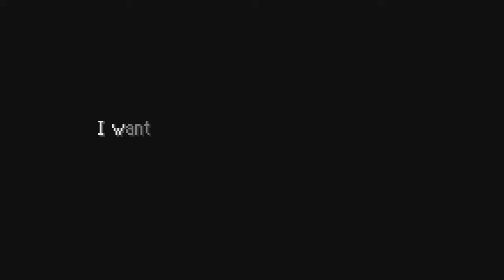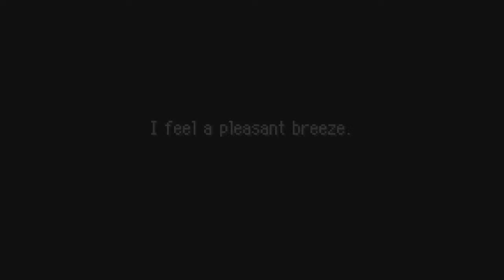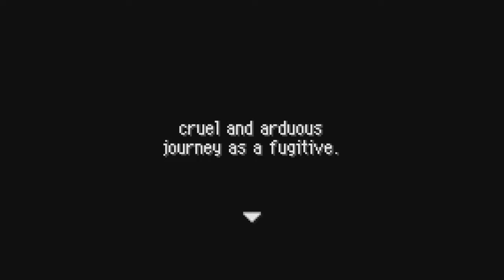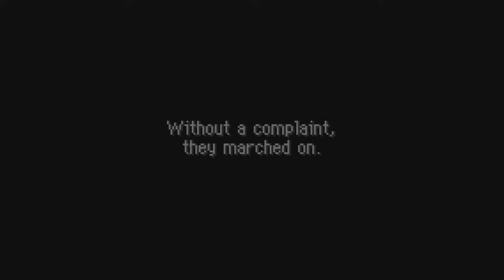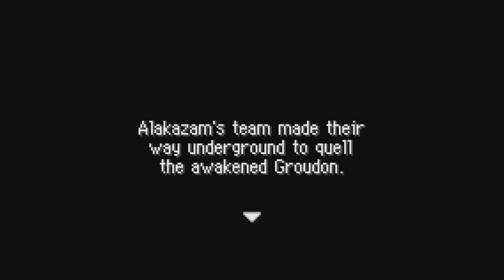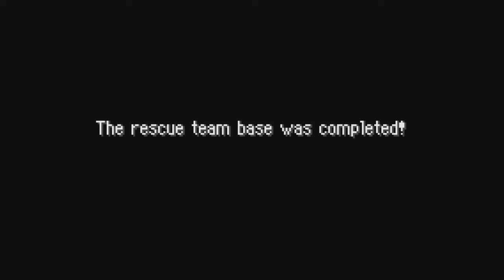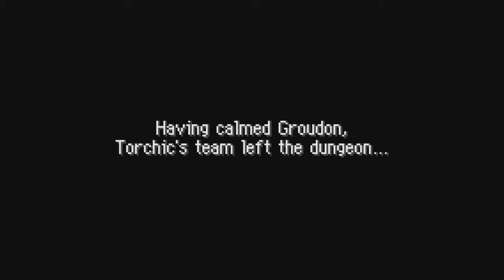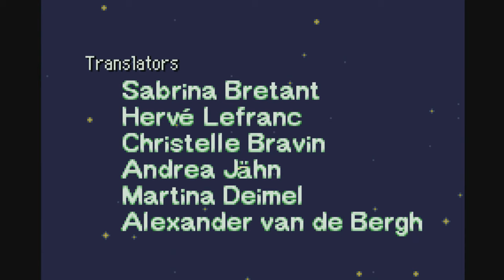Pokémon Mystery Dungeon: Rescue Team (Official Game Movie)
The player wakes up one day finding that they have been transformed into a Pokémon, without any memory of their past. In a world devastated by many natural disasters — that have only begun to happen quite recently — the player and a newly made friend join forces and form a rescue team to save the world from disasters.

Publishers: The Pokémon Company, Nintendo, Nintendo of America Inc., Nintendo of Europe
Partner rating: PEGI-3
Release date: November 2, 2018
Running time: 3:06:26
Language: English
Platforms: Game Boy Advance, Nintendo DS, Wii U

​Special Thanks: KOYUSHA Ltd.
Very Special Thanks: GAME FREAK inc., Ambrella Co., Ltd.
Debug: CHUNSOFT Debug Team, Super Mario Club

Pokémon Original Director: Satoshi Tajiri

We're a Branding Design Company!
We help you to get the ideas in your head to become reality!

If you want to stay up to date with our latest updates or content,
Make sure to follow us on your Social Media's!

A Game Movie Production by GFX | Productions™,

​Game footage is final. Game and system distributed separately. | Use Parental Controls to restrict 3D mode for children 6 & under.

Chapters:

0:00:00 - Introduction
0:01:24 - Tiny Woods
0:07:11 - Thunderwave Cave
0:11:49 - Pokémon Square
0:14:34 - Mt. Steel
0:22:27 - Team Meanies
0:31:42 - Sinister Woods
0:36:56 - Silent Chasm
0:45:05 - Mt. Thunder
0:50:33 - Great Canyon
0:56:24 - Legend of Ninetales
1:15:49 - Lapis Cave
1:21:32 - Mt. Blaze
1:29:47 - Frosty Forest
1:37:37 - Mt. Freeze
1:57:13 - Uproar Forest
2:13:35 - Team B.G.O
2:30:24 - Magma Cavern
2:40:25 - Sky Tower
2:52:32 - The Aftermath
3:02:23 - Credits
3:04:49 - Post Credits